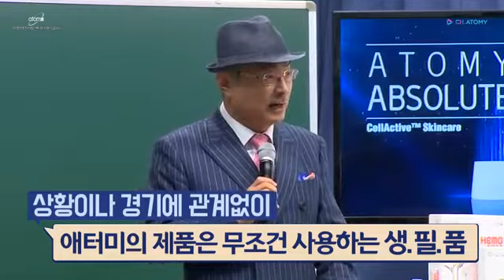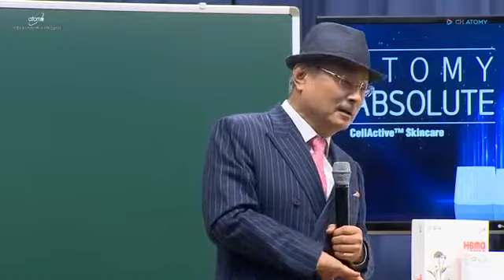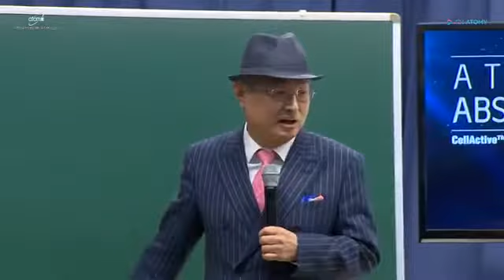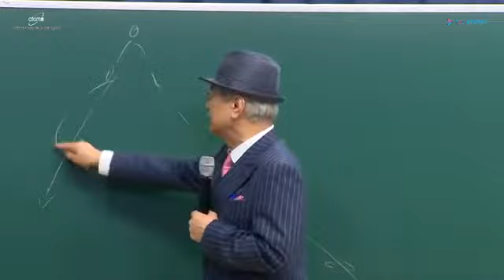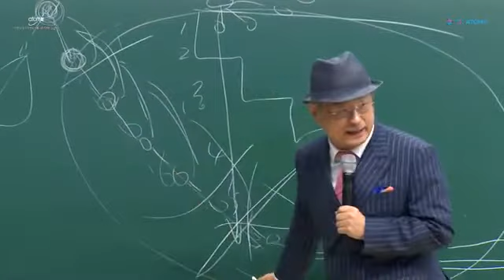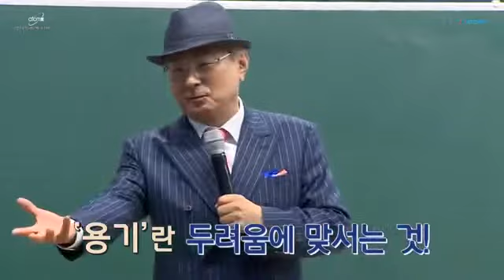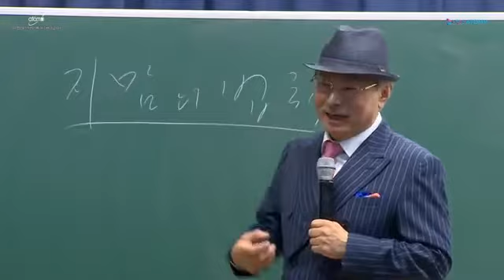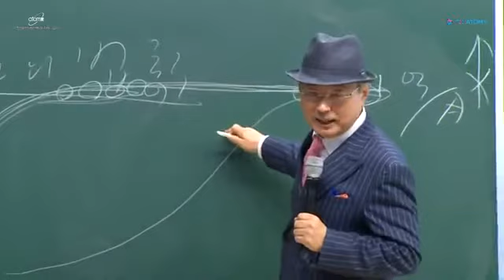[애터미 안양센터]애터미 박한길회장님 반팽이 반팽이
애터미 박한길 회장님 강의